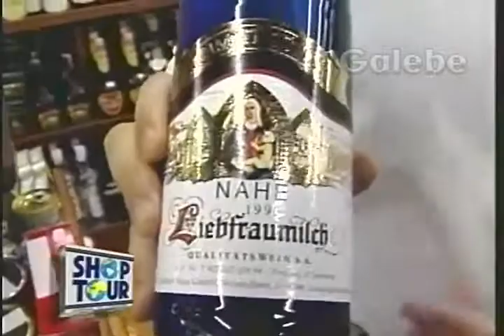CASA DO VINHO ZÉ LUIZ GALEBE 19 11 1994